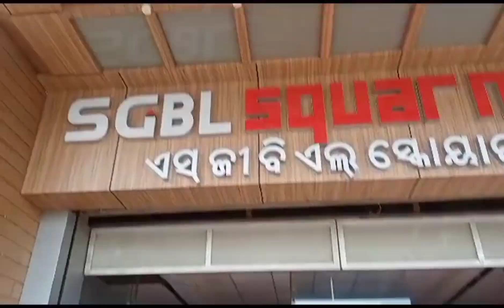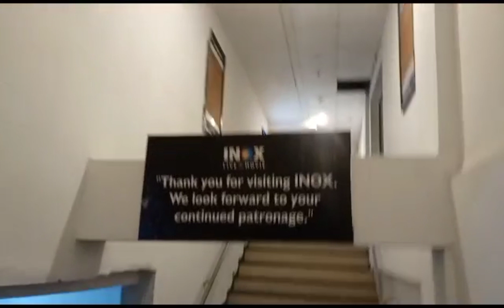Inox me Jawan dekhne ke liye gay